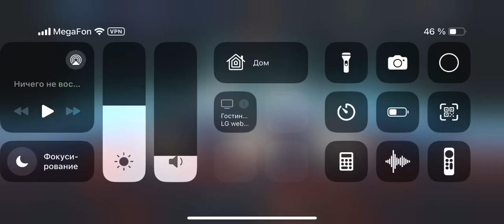Мишаня [Иерихон] vs StoneJack [PLH♠️IR] no SC